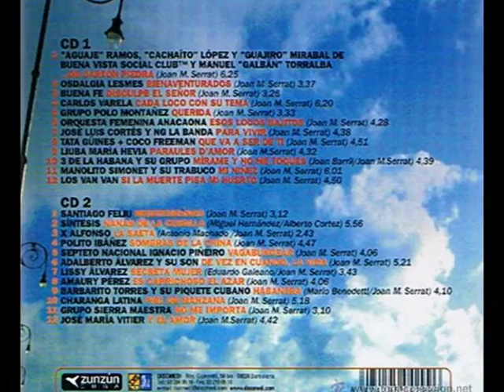Esos locos bajitos. Orquesta femenina ANACAONA. Disco: Cuba le canta a Serrat. Vol:2